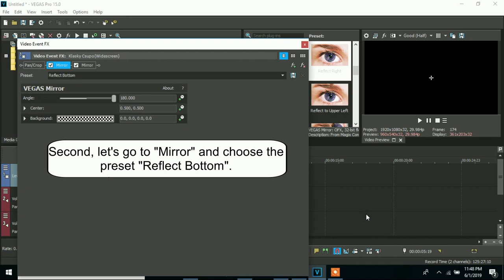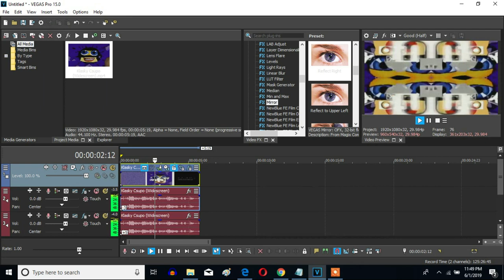How To Make D-Major 48 On Sony Vegas Pro (New Effect)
Made on Monday, ‎June ‎3, ‎2019, ‏‎10:30:55 pm to ‏‎‏‎10:32:11 pm

Lets's learn how to make D-Major 48 on Vegas Pro, which is a new effect.